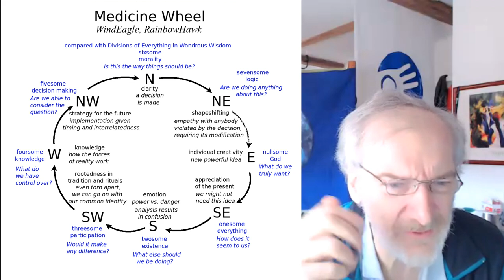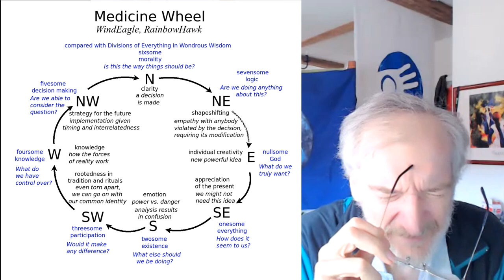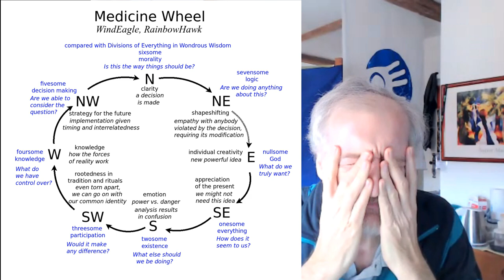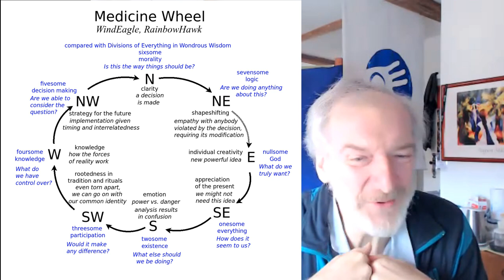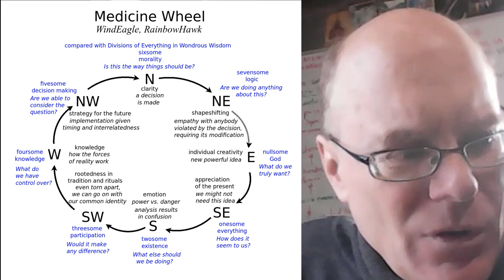A Globe of Villages. Earth Day Message from Franz Nahrada.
Franz Nahrada is a pioneer of the global village movement. In this video, he talks about ideas that have shaped his vision for the future.  In particular, at 41:20 he discusses the Medicine Wheel, a process for collective decision making, as taught by WindEagle and RainbowHawk.  I add a diagram which relates the Medicine Wheel to the eight divisions of everything in Wondrious Wisdom.

This video is Franz Nahrada's message for Earth Day, the global holiday celebrated on the equinox on March 20, 2024.

Recorded on March 15, 2024, by Andrius Kulikauskas, host of Math 4 Wisdom.

to participate in our community and learn about our Math 4 Wisdom study groups.